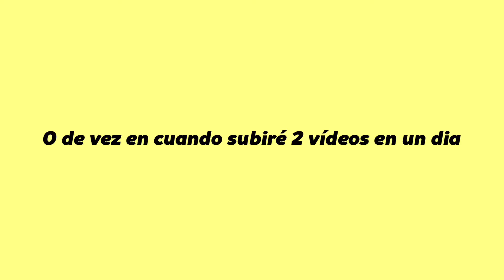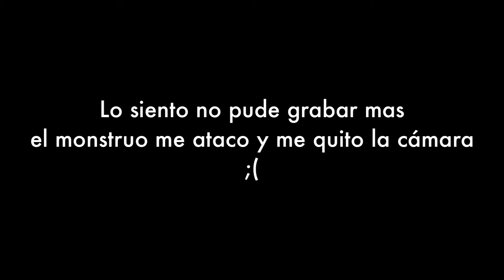Los días en los que subiré video y el monstruo de mi casa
Creado y editado con pocketvideo.

Quise poner horarios, para tener mas organización en el canal y para que también ustedes estén cómodos.👌🏽❤️(null)